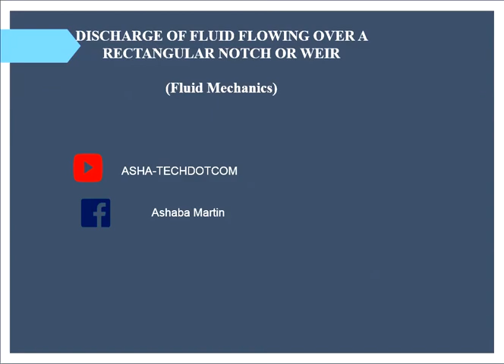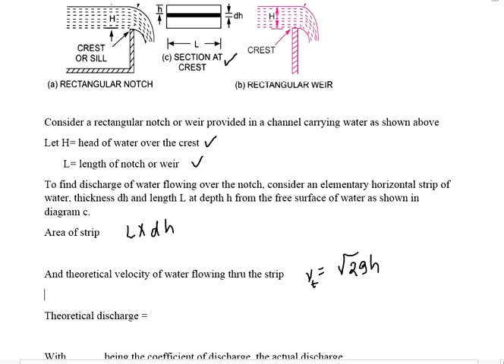Discharge over a rectangular notch or weir | Fluid mechanics by Martin Ashaba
This video discussed the derivation of the formula for calculating discharge of a liquid flowing over a rectangular notch or weir..

it's fluid mechanics